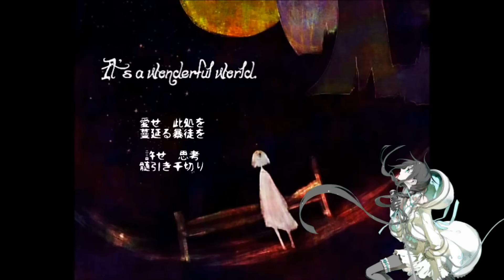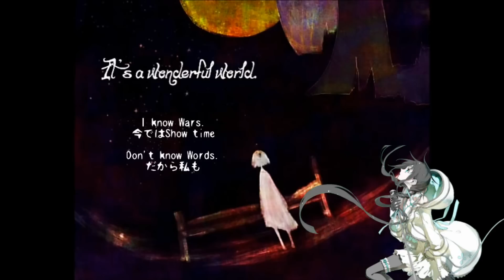【UTAU】夏語遙 (Xia Yu Yao) - It's a Wonderful World. [remake]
重新調教，希望各位喜歡，相信玩過Cytus的都知道這首歌吧?
Hope you guys like it. You should know this song if you have played Cytus before...

原唱 / Original singer: 初音ミク / Hatsune Miku